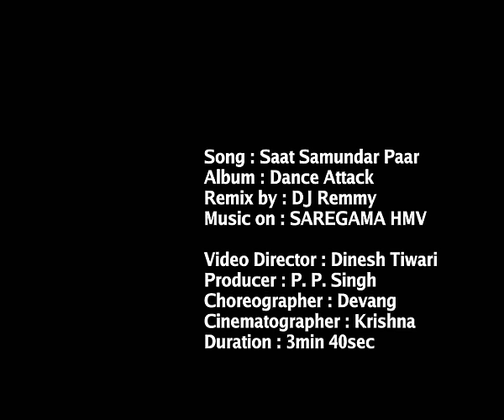Saat Samundar Paar | Bollywood Dance Remix Video Song | DJ Remy | Anand Bakshi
Dance your heart out to the party song "Saat Samundar Paar" sung DJ Remy, starring Pallavi Kelkar!

Album :- Dance All Night Vol 21 Greatest Dance Hits
Song :- Saat Samundar Paar (Remix)
Artist :- Pallavi Kelkar
Remixed by - DJ Remy
Music Director :- Viju Shah &Dj Remy
Lyricist :- Anand Bakshi
Mood :- Love
Theme :- Dance

saat samundar paar - Vishwatma lyric is given below,
saat samundar paar main tere peechhe peechhe a gai
zulmi meri jaan ...
o zulmi meri jaan tere kadamon ke neeche a gai
main tere peechhe peechhe a gai

na rasta maaloom na tera maan-pata maaloom
kaise mere pyaar ne tujhako dhoondha kya maaloom
seedhi tere paas ...
seedhi tere paas main ankhiyaan meeche meeche a gai

mainne teri yaadon ke zulfon mein lagaaye phool
aage teri marzi tu kar na kar mujhe kabool
chhod ke main apane
chhod ke main apane baabal ke baag-bageeche a gai